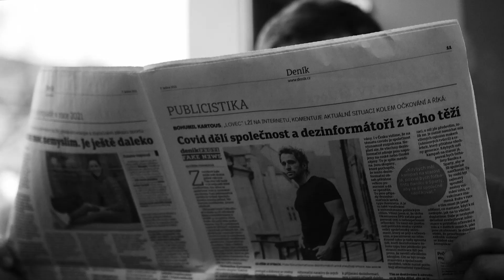Ztráty a nálezy 56 - Gabriela Homolová a Stanislava Lásková